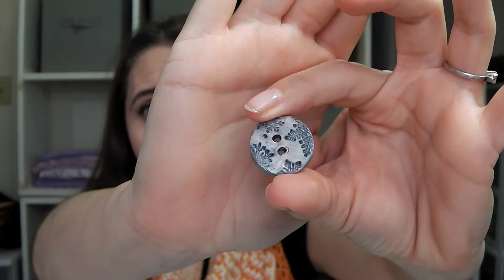Why Gauge Matters | Mandobug Crafts Episode 83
Show Notes:

0:42 Something I've Learned
Do not over bake your clay!

5:45 Finished Objects

22:33 Works In Progress
Merino/Bamboo Spin

31:21 Design Time

34:24 Check It Out

36:09 Let's Chat